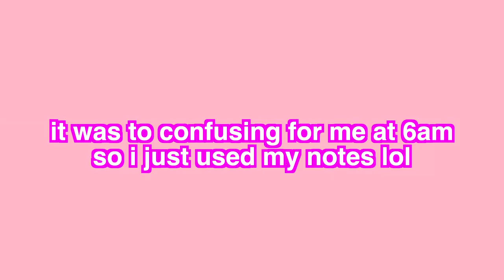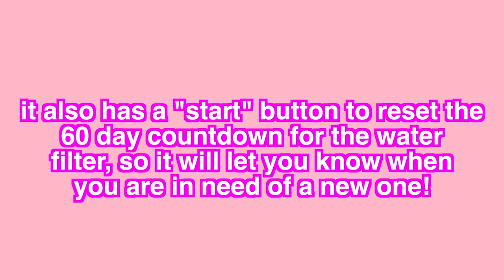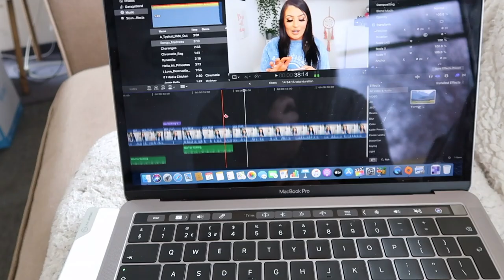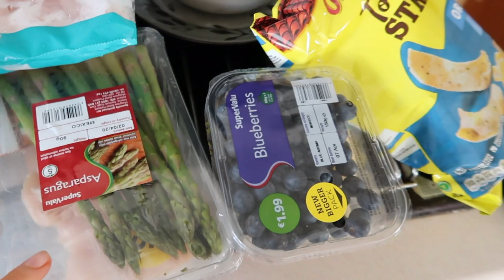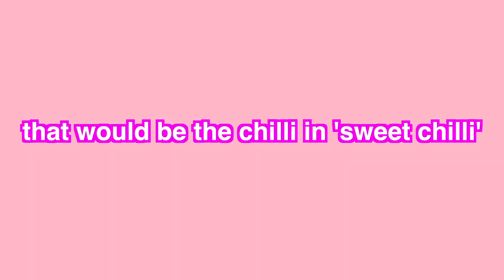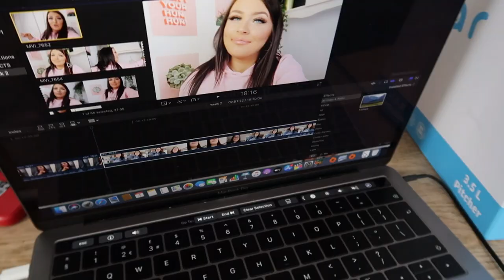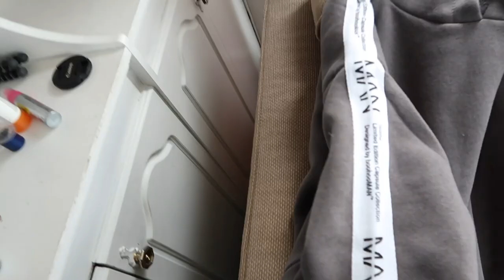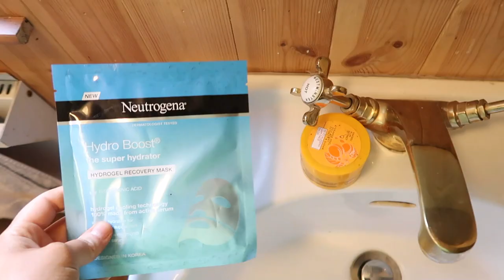WEEKLY VLOG | ISOLATING, FOOD PREP, KLAR WATER!!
FAO Nadine
C/O Ardee Pet Supplies
Market street
Co.Louth
Ireland